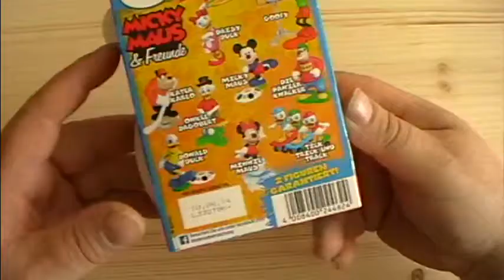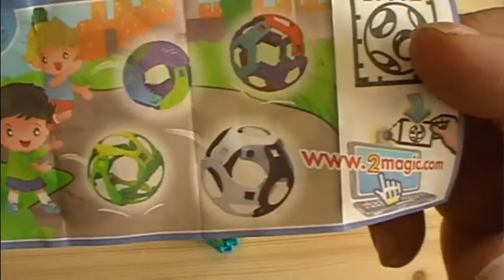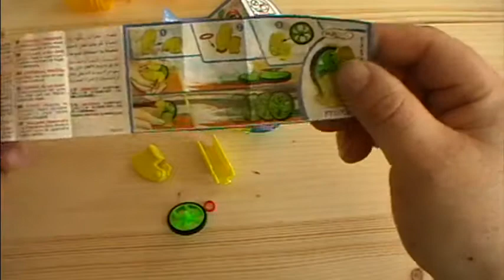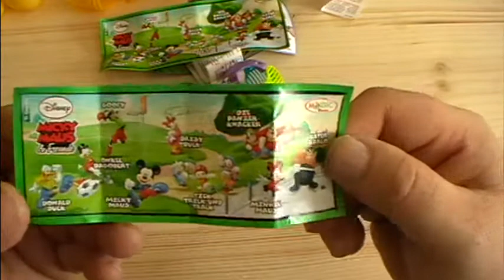Kinderüberraschung Micky und seine Freunde Unboxing [Deutsch]